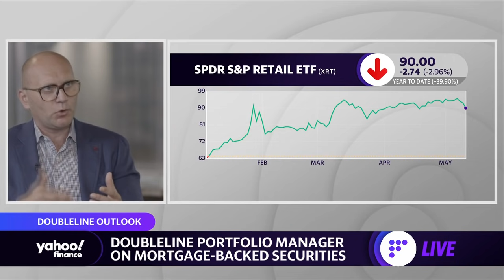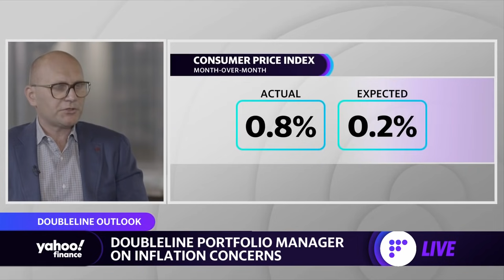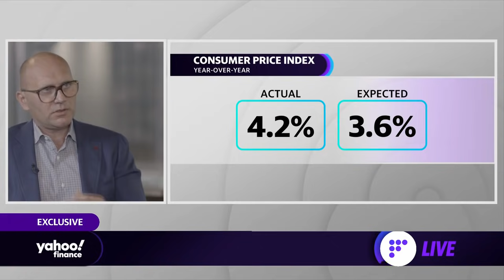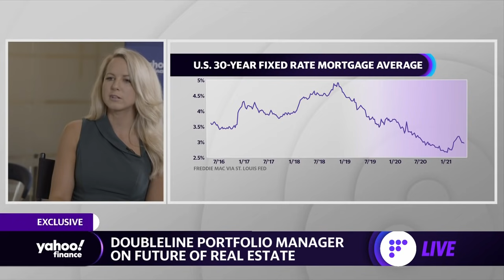It's important for investors to exercise caution right now and play defense: DoubleLine PM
DoubleLine Portfolio Manager Vitaliy Liberman discusses inflation, GDP, debt, stock market, and why investors should be cautious.